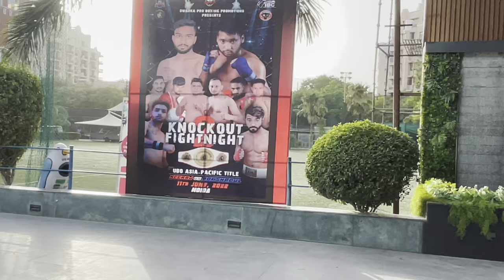Boxing day with my brothers